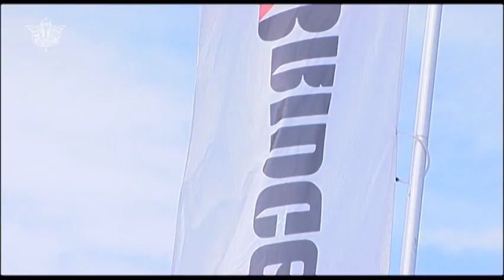Trofeo Bridgestone Champion Challenge 5° prova - Franciacorta